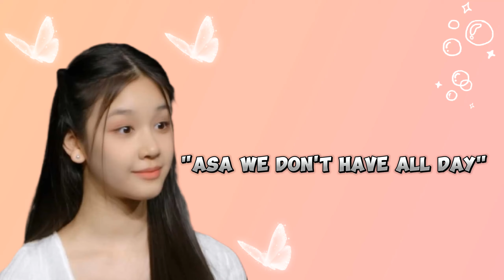SASSY and CUTE English of Pharita - BABYMONSTER